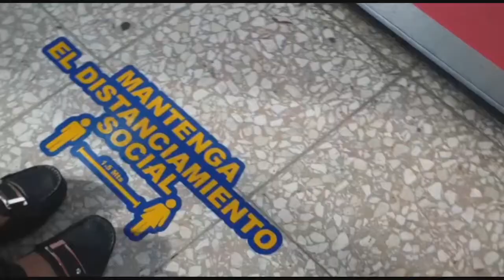El gobierno quiere recuperar 24 mil millones de pesos por el caso pulpo explica Ramón Antigua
– En Contacto Diario